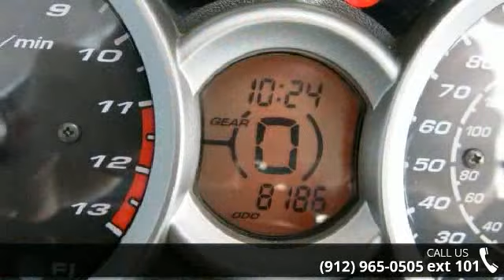2009 Suzuki Hayabusa 1340 - Southeast Motorcycle - Savan...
Great Condition, Low Miles, Ready to Ride!